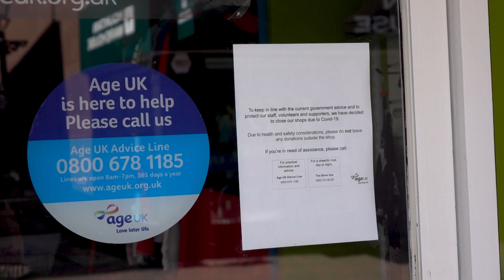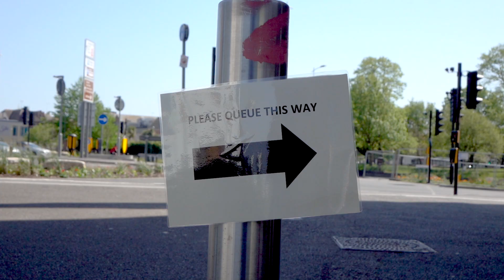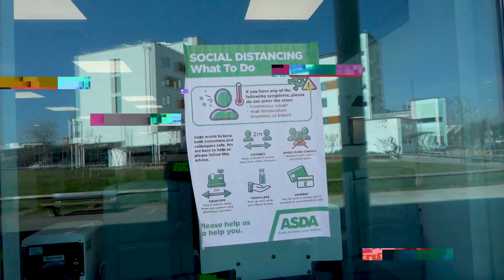Lock Down in Poole, England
This video was shot over the last few weeks mainly during weekly shopping trips and permitted exercise. In general, local people appear to be cooperating with the lock down. However there are reports of a small stream of outsiders traveling to our region to take the sea air.

The residents of my local area, have, like many others around the country, made banners to support the health and other workers we have come to reply on. Every Thursday evening at 8 pm there is a round of applause to show support.

I live by a main road that leads into a seaside town, apart from lorries arriving once a day from France, the road is almost unused. We have had no demonstrations complaining that we can't get our hair cut or play a round of golf. We make do and carry on.

Hopefully, by staying safe we will survive.